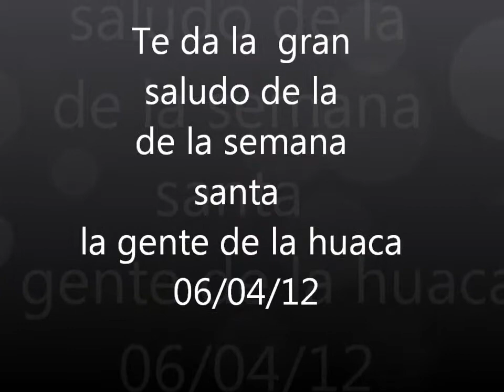semana santa la huaca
agradece la gente de la huaca q vicita este video